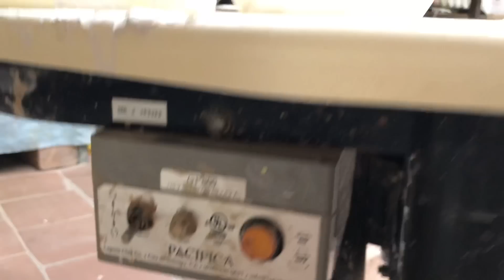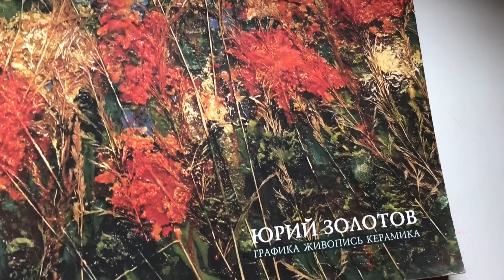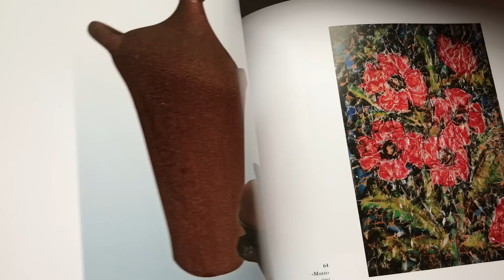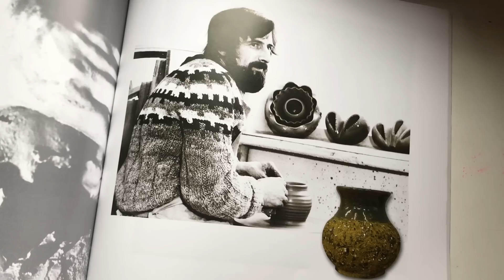🍯 Мастерская Алексея Золотова Гончарная школа Волшебство керамики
Илья Калашников в гостях у потомственного Ярославского гончара Алексея Золотова. Разговор о керамике, о папе Алексея Золотова - художнике и керамисте Юрии Золотове. О мистике в гончарстве, о разных обжигах, о станках и оборудовании, об организации рабочего пространства и многом другом.